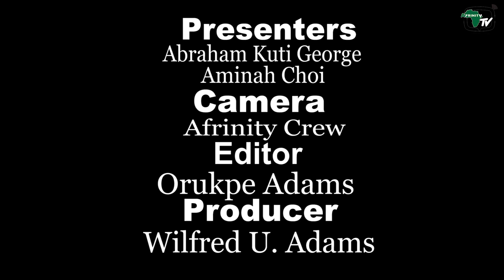SMA 2018 RED CAPET